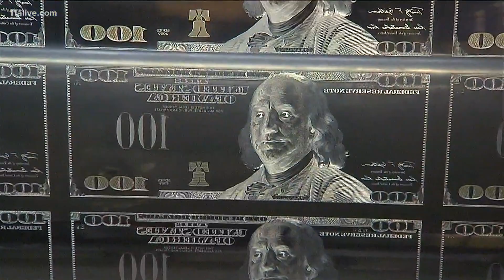Biden transition gets greenlight from Trump administration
The word of Washington is 'ascertainment.'